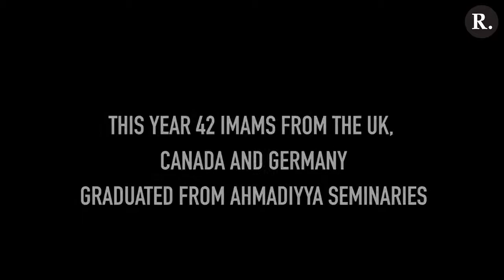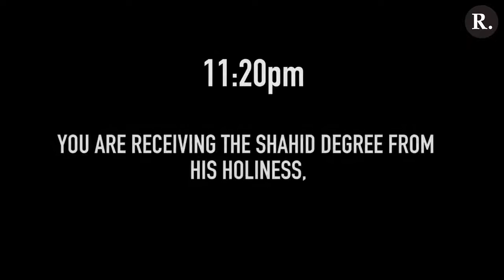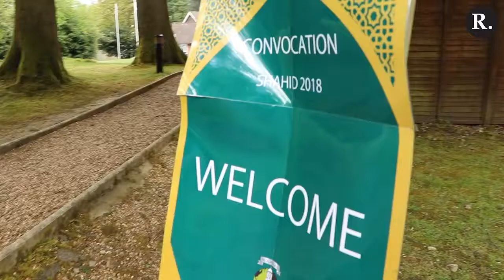Kisah Dua Pendakwah @ Imam Jamaah Ahmadiyah